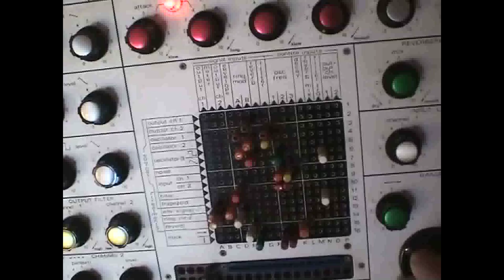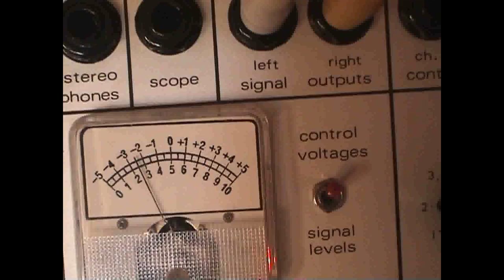3 Legged FLY by Stomachlining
Doepfer MAQ 16/3 sequencer sends control voltage to the EMS AKS while the KS keyboard sequence compounds those voltages as the synthi's joystick alters the frequencies further. At the same time, the MAQ is sending midi out to a K2500 for the drum & bass